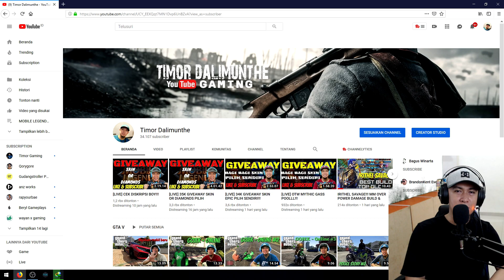CARA IKUTAN GIVEAWAY SKIN MOBILE LEGENDS - MOBILE LEGENDS INDONESIA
Assalamualaikum

➞FORMAT COMMENT
- ID
- IGN
- SKIN YANG DIINGINKAN

➞CONTOHNYA
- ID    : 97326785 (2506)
- IGN : Timor Dalimunthe
- SKIN Cyclops S.A.B.E.R Blaster

*pengumuman pemenang seminggu setelah video ini di upload

Pastikan semua persyaratannya dipenuhi jangan satu pun yang tertinggal, semangat giveaway semoga menang :)